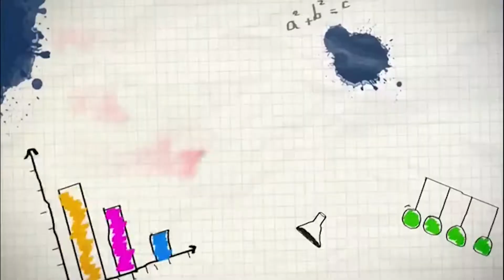CUESTIONA LABOR DEL SUBCAFAE CUSCO, PORQUE YA NO SE PROYECTA HACIA LOS MAESTROS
JUANA RODRIGUEZ – EX DIRIGENTE DEL SUTE DEMOCRATICO

LA EX DIRIGENTE DEL SUTE DEMOCRATICO, JUANA RODRIGUEZ, CUESTIONO EL HECHO DE QUE EL SUBCAFAE CUSCO YA NO SE PROYECTO COMO ANTES HACIA LOS MAESTROS CUSQUEÑOS … AÑADIO QUE SUS FINES CAMBIARON Y LAS UTILIDADES YA NO SE ENTREGAN AL MAGISTERIO …